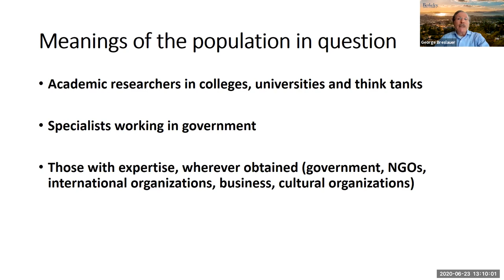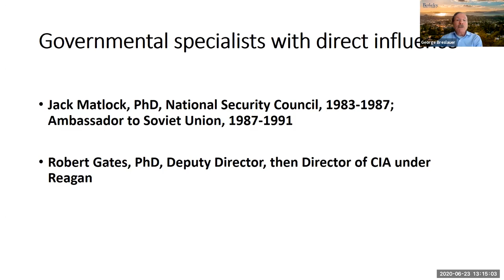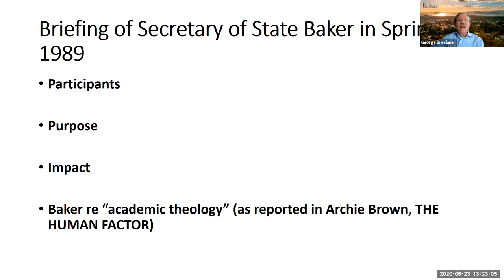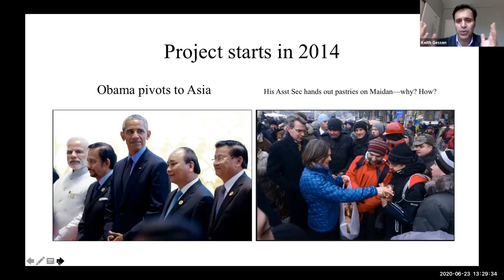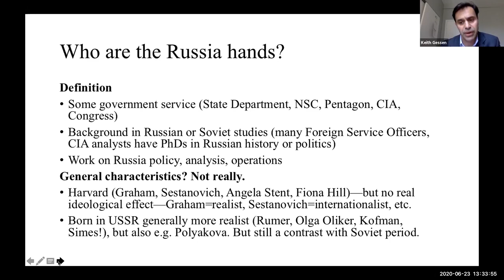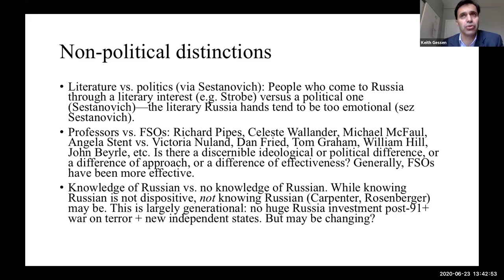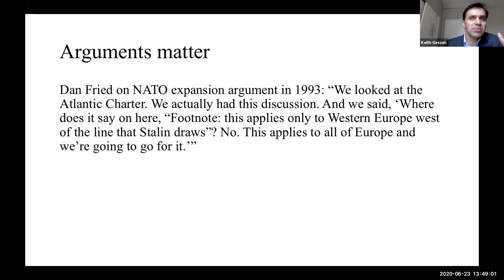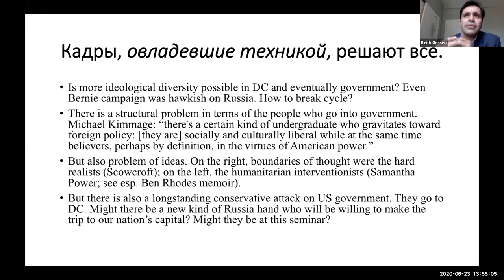U.S.-Russia Relations - Policy Formation and Expertise with Keith Gessen and George Breslauer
Keith Gessen, Professor of Journalism at Columbia University, and George Breslauer, Professor of Politics at the University of California Berkley, discuss  the degree to which expertise in Russia has played a role in U.S. foreign policy decision-making.